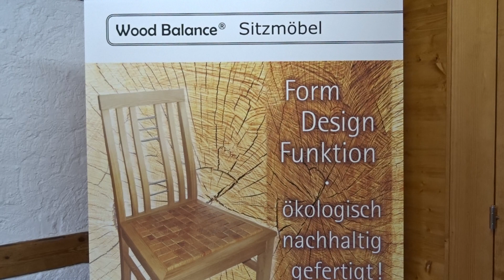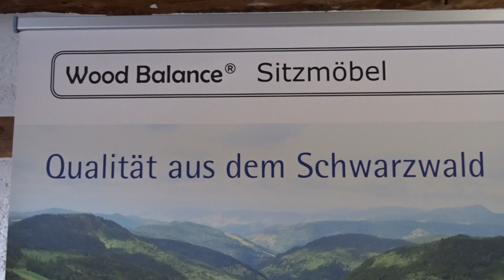Wood Balance® Sitzmöbel weiche Holzmöbel von Edgar Seckinger 001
Besichtigen Sie unsere Werkstätte und Wood Balance® Möbelausstellung in Königsfeld im Schwarzwald / Germany. Gerne reservieren wir für Sie einen persönlichen Beratungstermin
Design & innovativer Sitzkomfort für Ihr Zuhause von der Möbeltischlerei Edgar Seckinger
Eckbänke - Sitzbänke - Stühle - Hocker - Essgruppen - individuelle Designplanung und Herstellung inkl. Lieferung und Montage